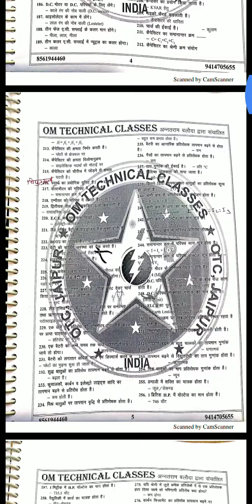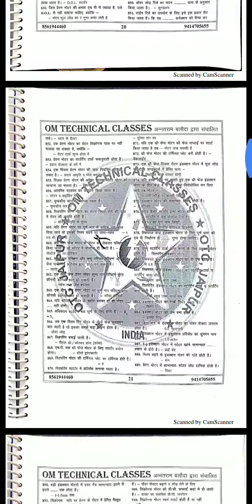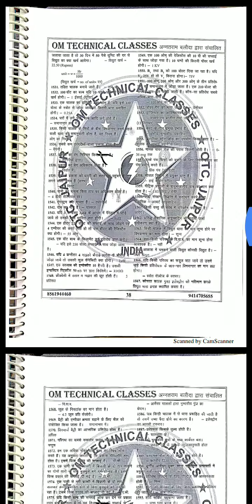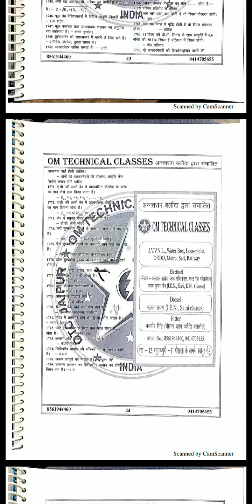ITI electrician and PDF